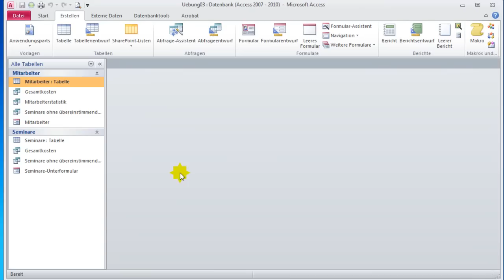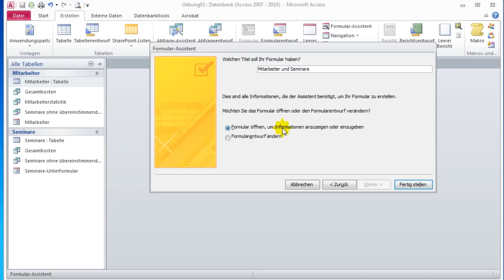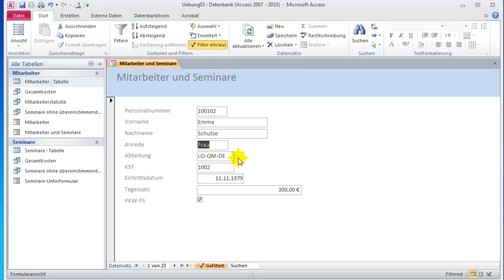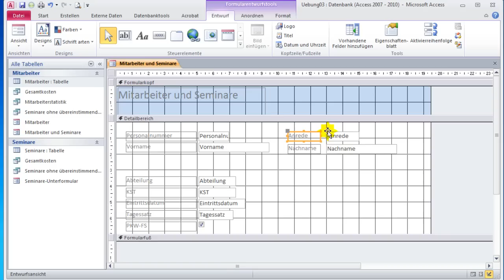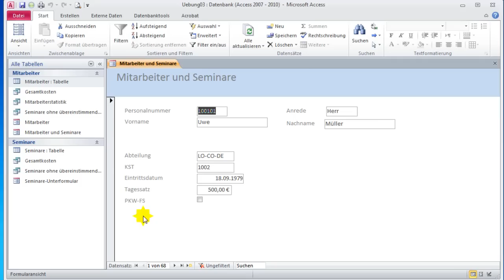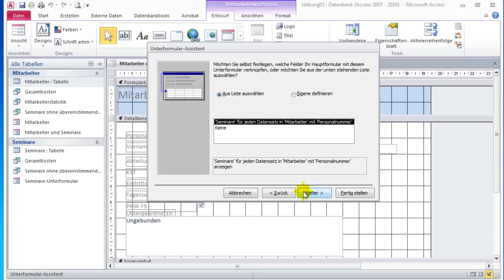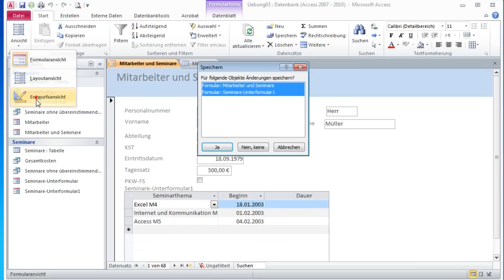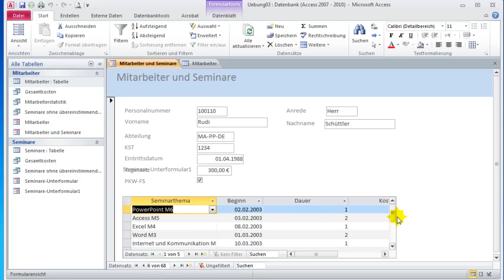Formulare mit Access 2010 entwerfen